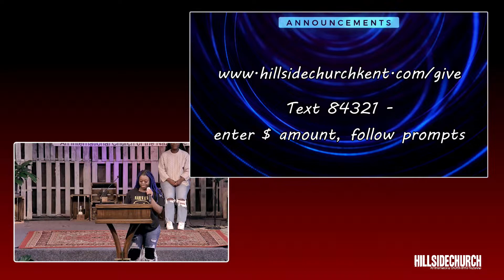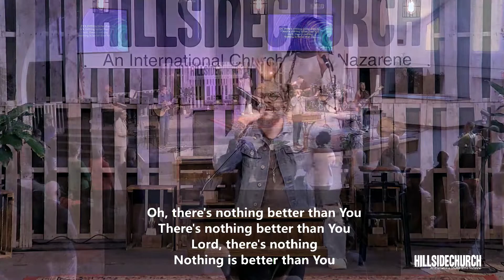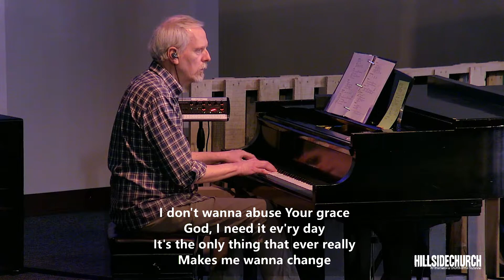Hillside Church Kent Live Stream - March 20, 2022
All music used with permission.  CCLI #37591/Streaming #20045053
Guest Speaker: Aimee Ingabire
"What Does it Mean to Accept Jesus as Your Personal Savior?"
Ev Tustin, Senior Pastor
Russell Leonce, Worship Leader
Hillside Church Kent
930 E. James Street
Kent WA  98031